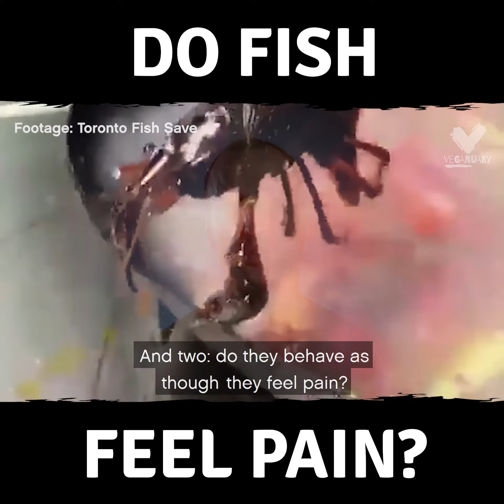Chris Foott - Do Fish Feel Pain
“The most important question is not 'can they reason?' or ‘can they talk’, but ‘can they suffer?’"  🐟💙

Do fish feel pain? Chris Foott from The Save Movement explains!